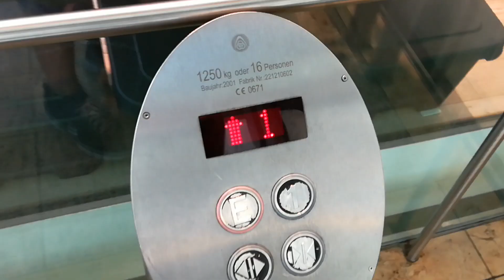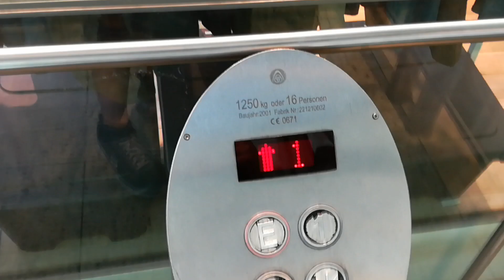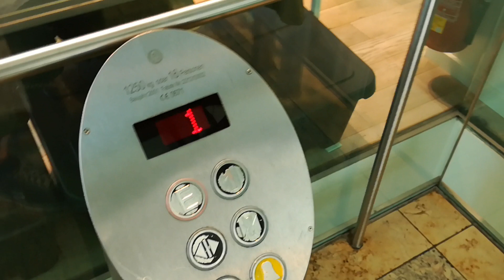Aufzugstour in den City Arkaden in Wuppertal (Teil 2)